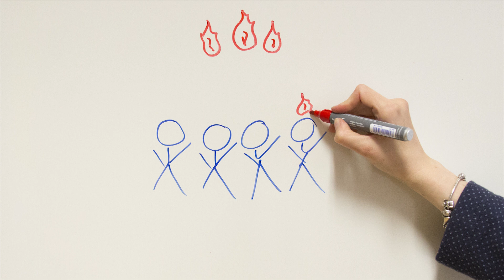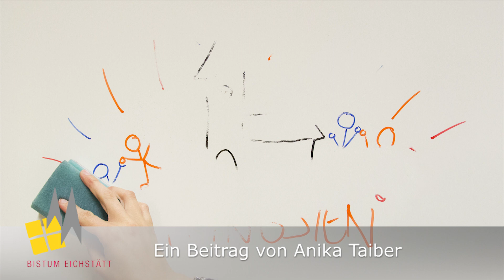Was feiern wir an Pfingsten?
Pfingsten ist ein besonderes Fest für Christen - aber was genau feiern wir da eigentlich? Anika Taiber hat sich die Pfingstgeschichte mal etwas näher angeschaut.